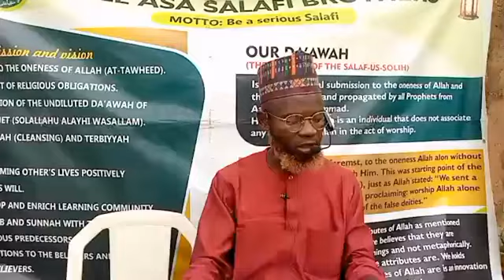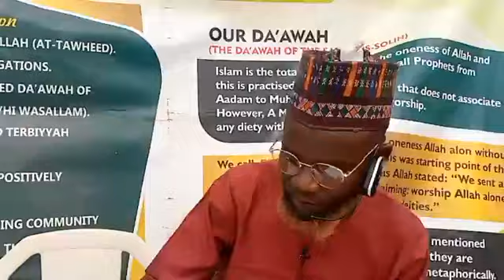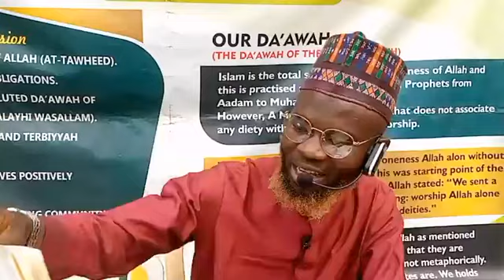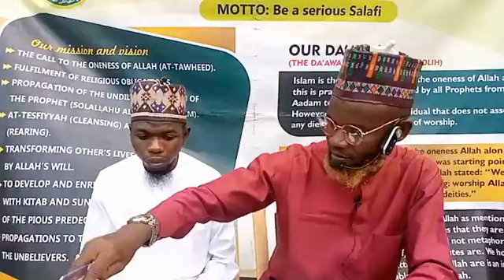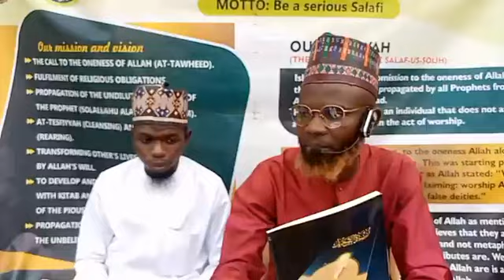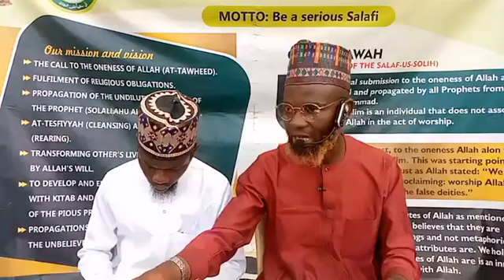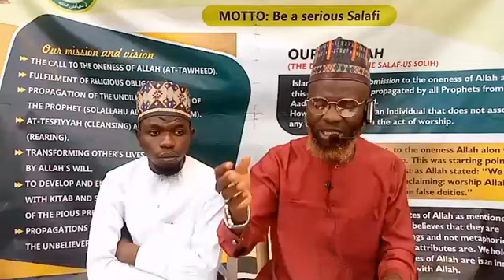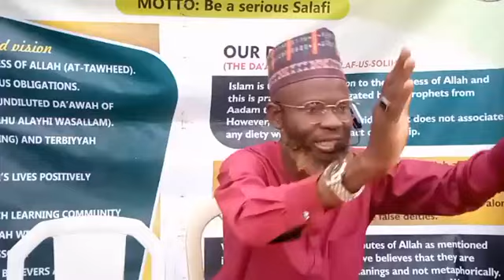Hadeeth {1} In U'mdatul Ahkãm {B}...By As-Sheikh Abū Abdillahi Abdur-Rozza'q Al-Ejigbowiy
🕌 ISALE ASA SALAFI BROTHER SUNDAY LECTURE.

📚 BOOK: Hadeeth {1} In U'mdatul Ahkãm {B}

🔗💡 TOPIC :- About intention.

🔊 SPEAKER :- As-Shaykh Abu Abdillah AbdurRazzãq  bn Hassan Ejigbo.

🕌 VENUE :- Ile Olobe behind Agbadayemi Compound Isale Asa, Ilorin.